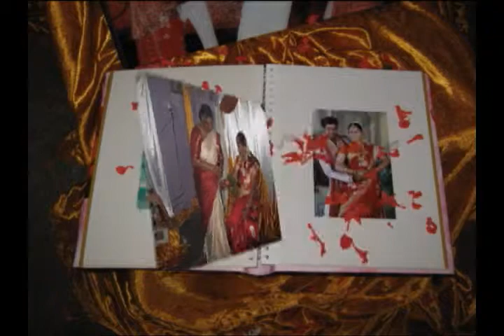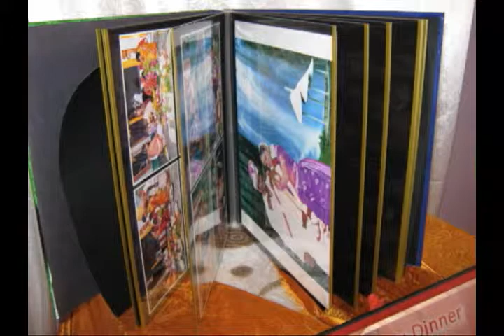AISSHWARYA MOGAN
AISSHWARYA amma's simmantham vizha